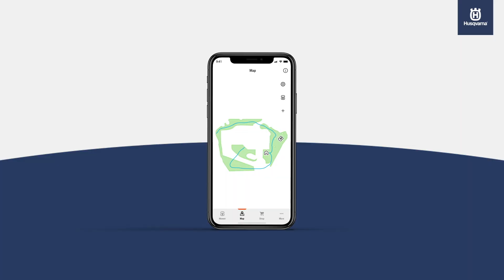HUSQVARNA AIM-Technologie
Mit der Automower® Intelligent Mapping (AIM)-Technologie behalten Sie volle Kontrolle über Ihren Rasen – direkt von Ihrem Smartphone aus über die Automower® Connect App.